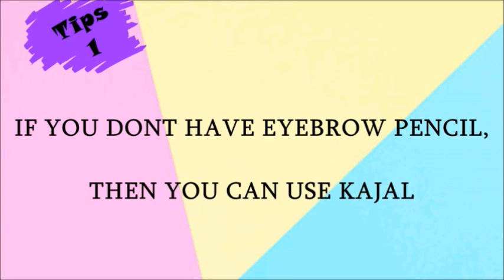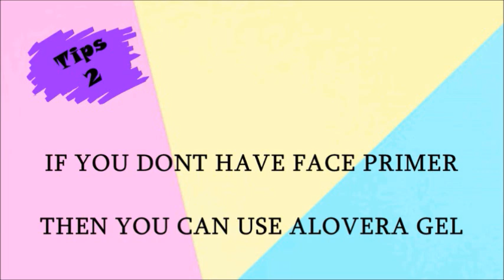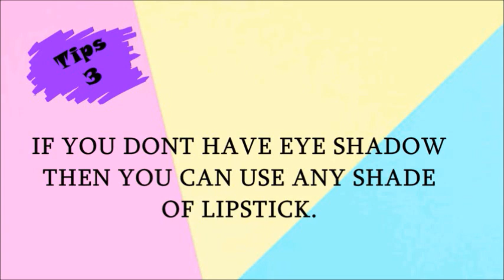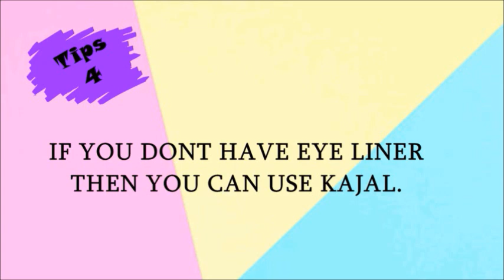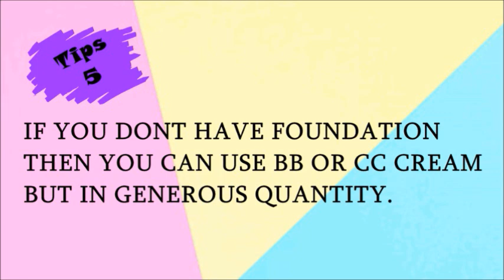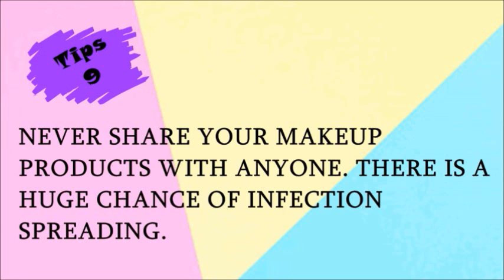Santal Bapla/Wedding Guest Makeup Look || Tips & Tricks || SVSVLOGS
PRODUCT JAHA INJ NOWA VIDEO RE USE KA AYINJ :

2. MOISTURIZER

3. FACE PRIMER

4. FOUNDATION

5. COMPACT

6. LIPSTICK

7. EYE SHADOW

8. MASCARA
ref=exp_cov_santhalivloggersneha_dp_vv_d

9. EYEBROW PENCIL

10. KAJAL

12. EYE LINER

13. BODY GLOW

14. SINDOOR

16. EYE LASH CURLER

17. BLUSH

18. LIPS MOISTURIZER